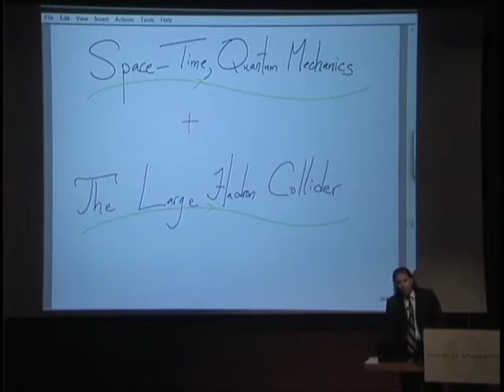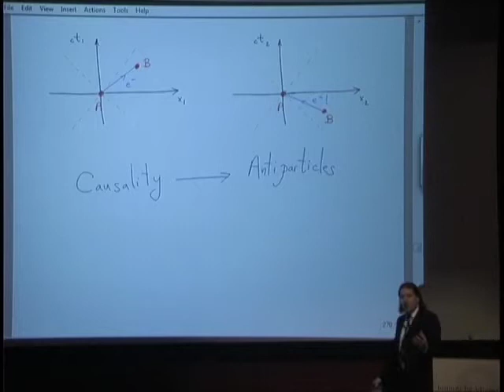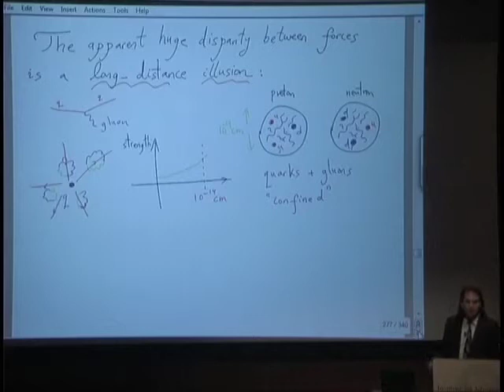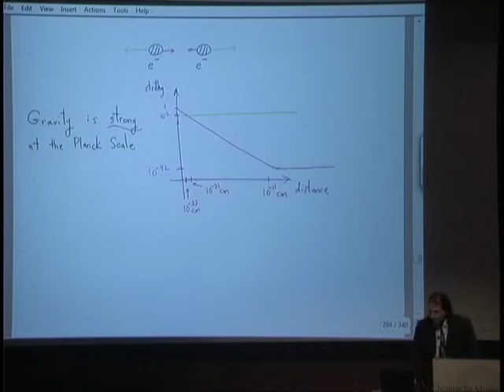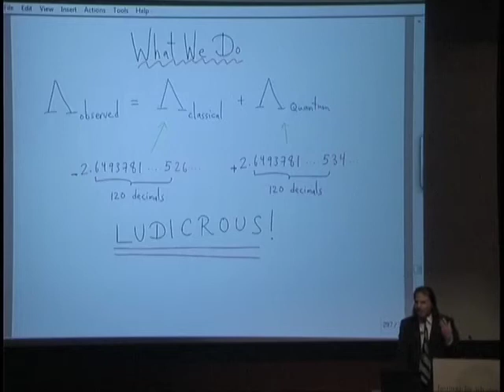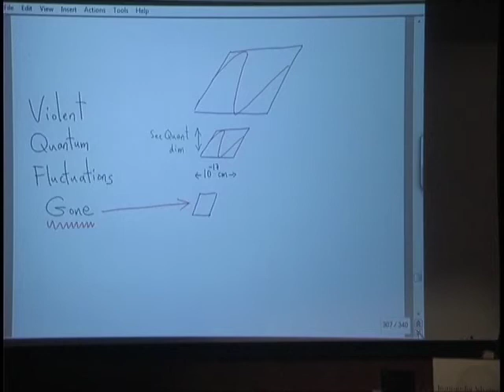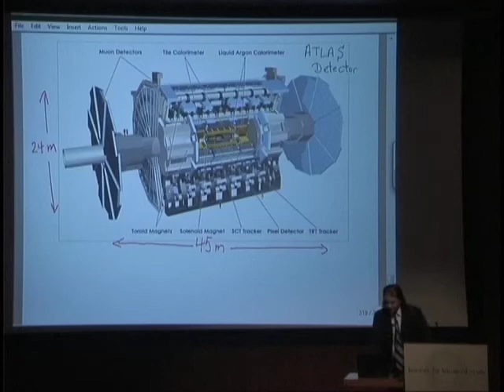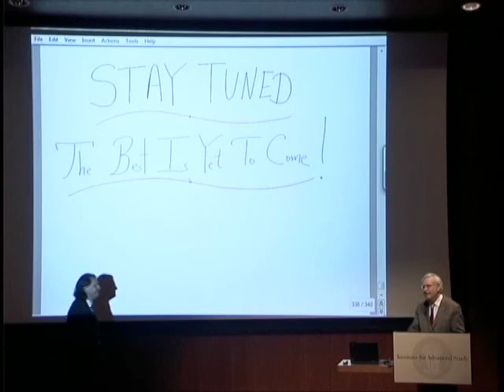Space-Time, Quantum Mechanics, and the Large Hadron Collider | Nima Arkani-Hamed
Nima Arkani-Hamed

In physics, the twentieth century started with the twin revolutions of relativity and quantum mechanics. Much of the second half of the century was devoted to the construction of a theoretical structure unifying these radical ideas, confirmed experimentally to exquisite precision over the past three decades. Yet questions remain. The union of quantum mechanics and gravity strongly suggests that space-time is doomed—but what replaces it? The unification of relativity and quantum mechanics predicts violent short-distance quantum fluctuations that make the existence of a macroscopic world wildly implausible, and yet we comfortably live in a huge universe. What tames these violent fluctuations, and why is there a macroscopic universe? A spectacular new experiment—the Large Hadron Collider—is now poised to shed significant light on at least some of these mysteries. In this talk, Nima Arkani-Hamed, Professor in the School of Natural Sciences, describes these ideas and discuss what we can expect to know by 2020.